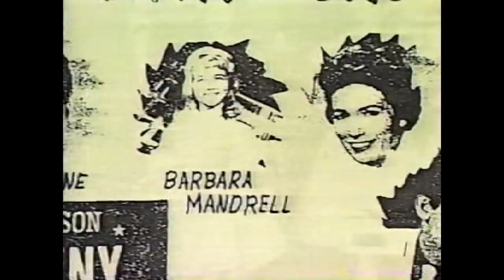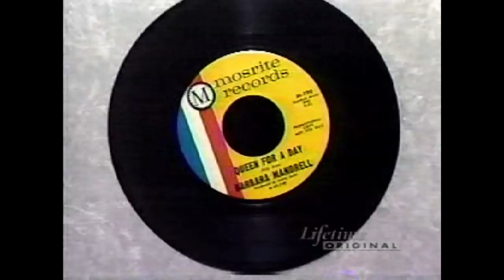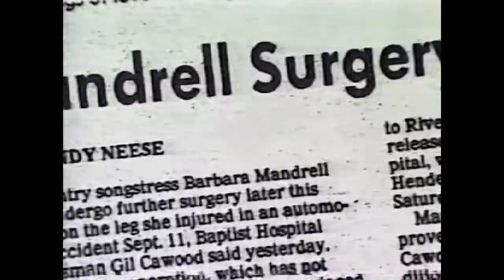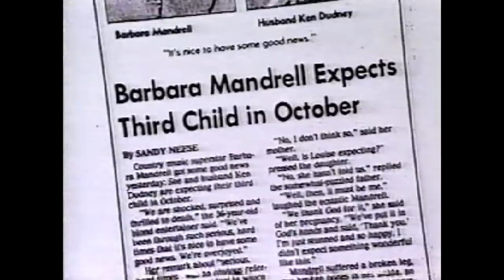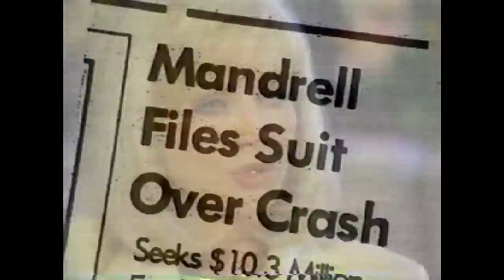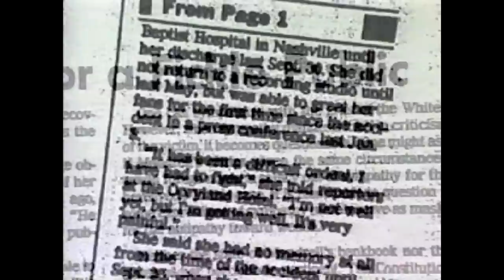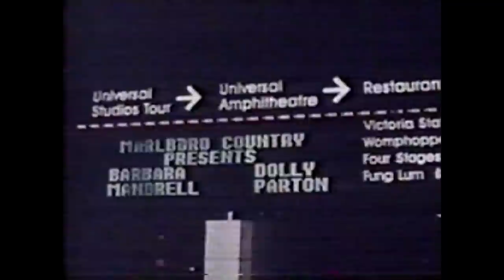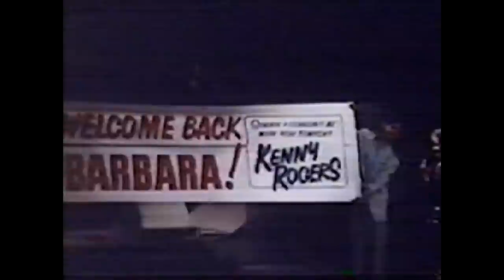Barbara Mandrell Portrait 1/5/99